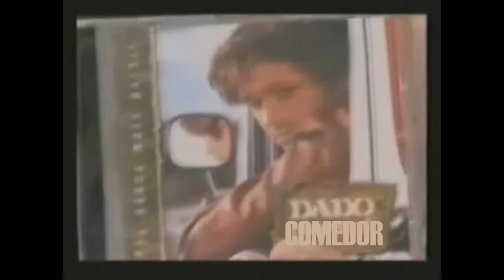dado pra vc com um final feliz